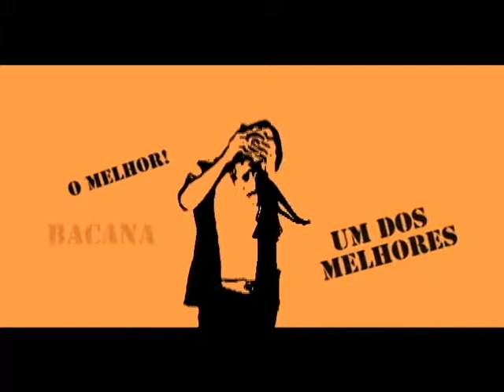Eu Recomendo: Dia das Crianças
Programa da UnBTV - out. 2012